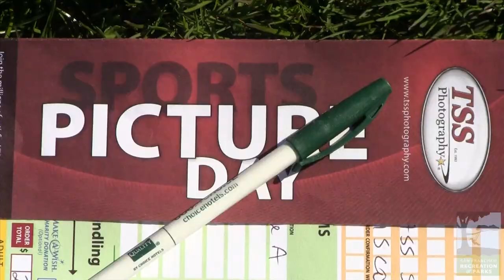Youth Baseball League Opening Day Ceremony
Friends and family gathered together to kick off the opening day for the San Francisco Youth Baseball League on Saturday, March 9 at Kezar Stadium. It was a fun filled day full of batting boths, team parades, mini games and team building. With over 165 teams and 2400 players this years Youth Baseball League is a wonderful oppurtunity for the boys and girls that play ball!
Please visit sfrecpark.org for additional info.